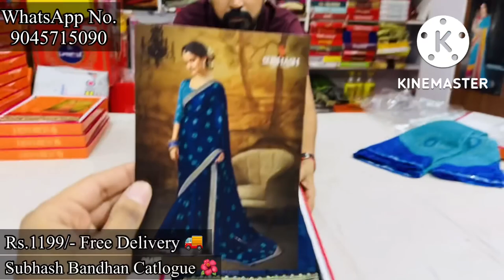Subhash Brand का नया केटलोग BANDHANI 🌺 || Rs.1199/- Free Delivery ✅ || New Bandhej Print Saree 🔥